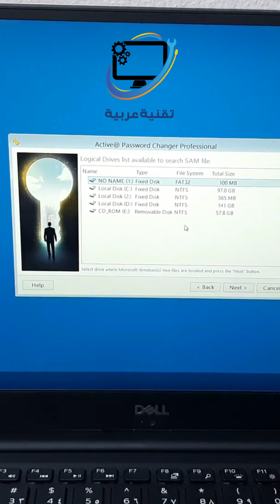نسيت كلمة مرور اللابتوب أو الكمبيوتر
هل نسيت كلمة مرور الويندوز هل تريد تجاوز كلمة مرور ويندوز هل تريد كسر كلمة مرور ويندوز 11  أو ويندوز 10